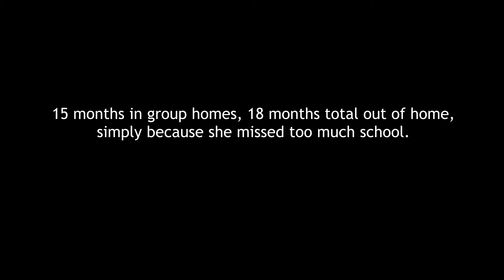Remove Judge Crnkovich Promo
Promo video for the Remove Judge Crnkovich campaign.